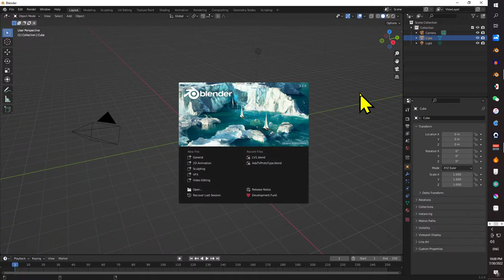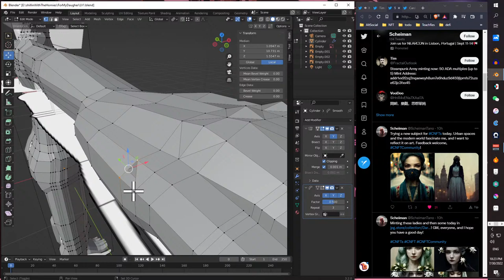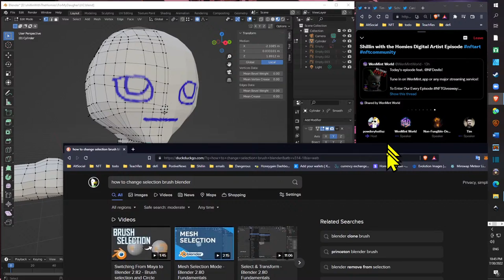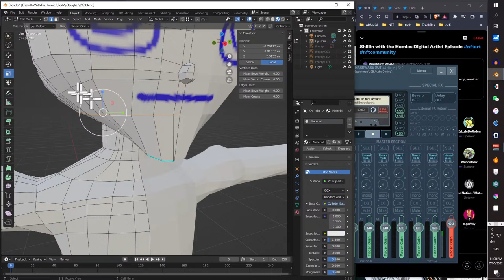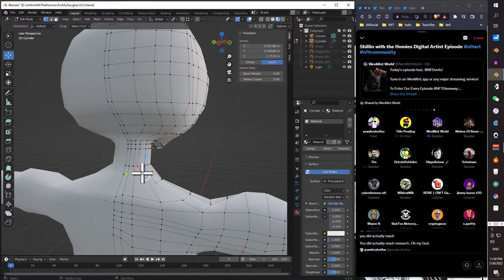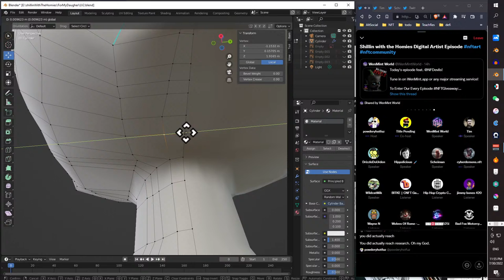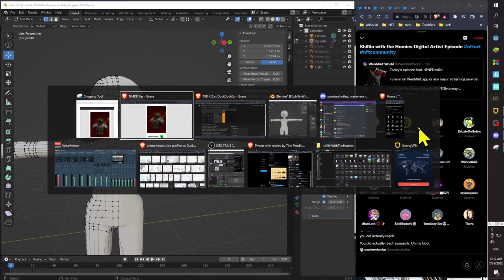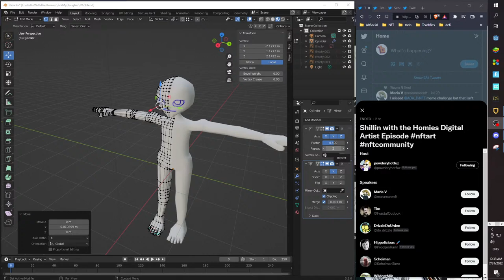Listening to Space and Working on Blender